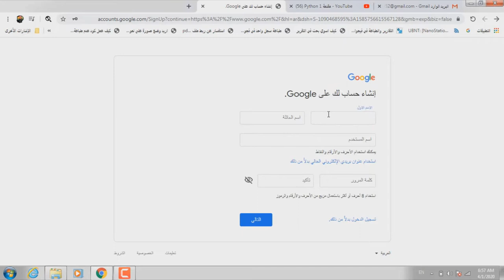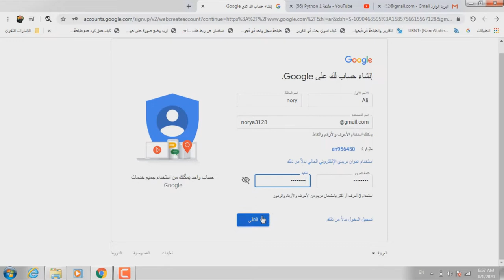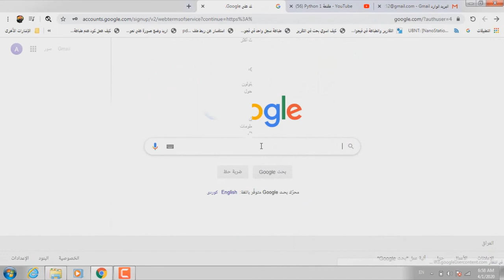معلومة على الماشي -كيف تنشأ حساب Gmail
معلومة على الماشي - انشاء حساب Gmail